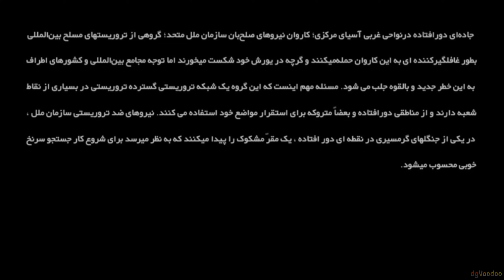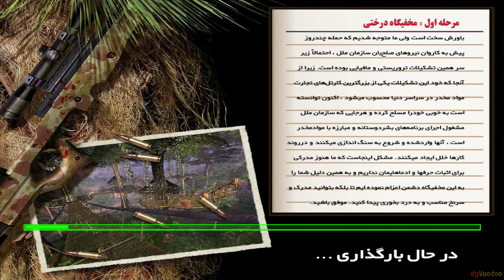Bloody Conspiracy (FarCry TC)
Google translate:

The convoy of the United Nations peacekeeping forces is traveling on a remote road in the western regions of Central Asia. A group of armed international terrorists surprisingly attack this convoy and although they fail in their attack, the attention of the international community and The surrounding countries are attracted to the new and potential danger; The important issue is that this group is a vast terrorist network that has branches in many parts of the world and uses remote and sometimes abandoned areas to establish their positions so that they can have more maneuvering ground to deal with the possible attacks of their enemies. The United Nations anti-terrorist forces find a suspicious headquarters in a remote tropical forest, which seems to be a good clue to search for.

Would probably have continue playing this if it werent for that the second level is near impossible to load. I said near impossible as it would load in 1/20 times on my secondary system.  Guess you would need an XP era computer. I think FarCry might have been a bit crash happy even on era appropriate computers.

Will FarCry run in a XP VM (vmware) perhaps? It can't be worse than the time I tried to play it on a Dell Dimension 8250 with an MX420.

Wont even start in VMWARE, I expected to be able to boot it at least...